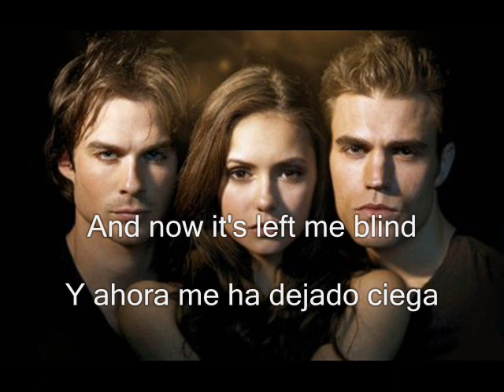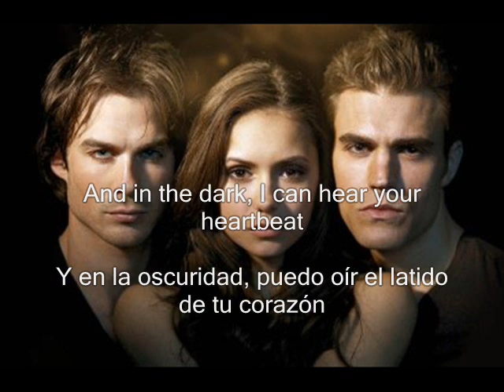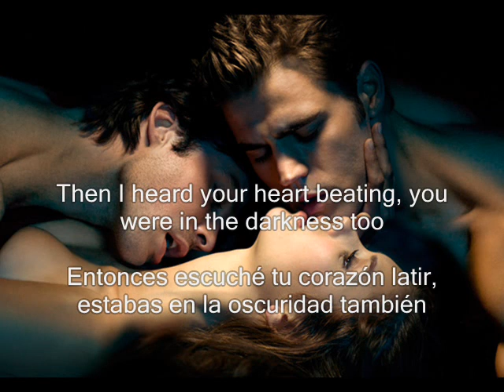Florence and the Machine Cosmic Love subtitulos español ingles